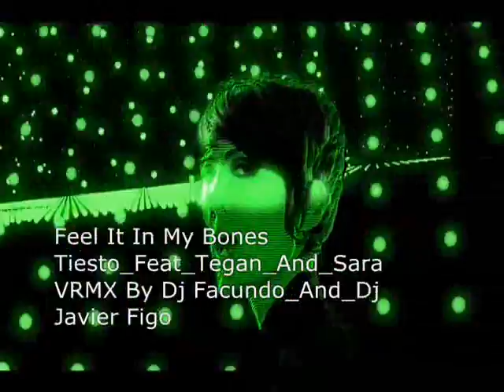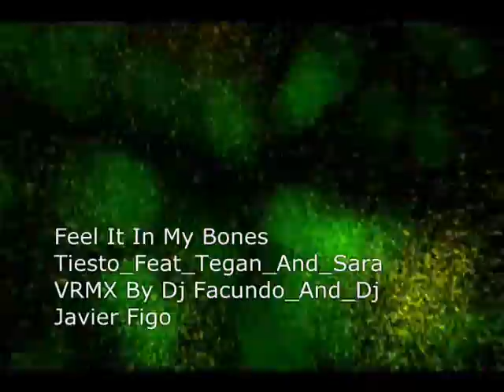FEEL IT IN MY BONES VRMX DJ FACUNDO Y JAVIER FIGO